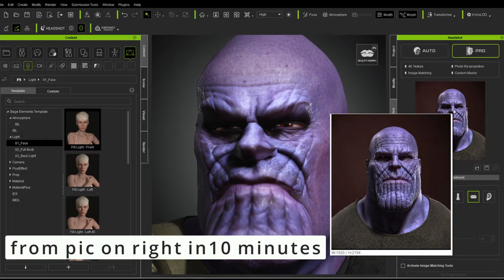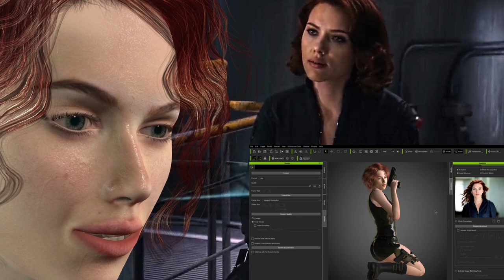Iclone Acculips Lip Sync EPIC THANOS🤗TUTORIAL🤗 Character Creator 10 mins. HeadShot Request Download